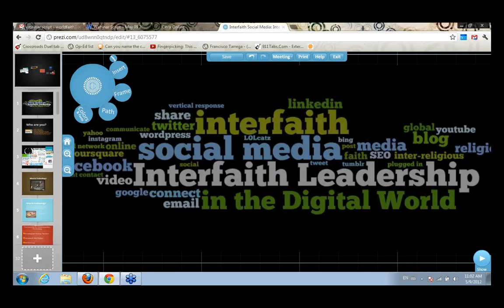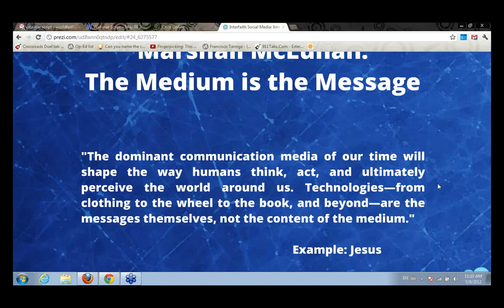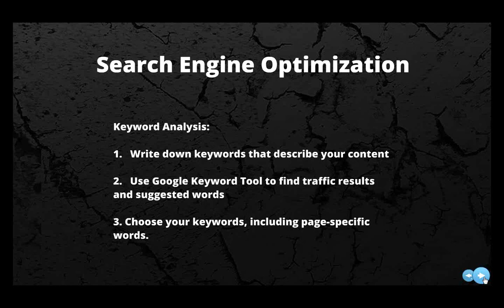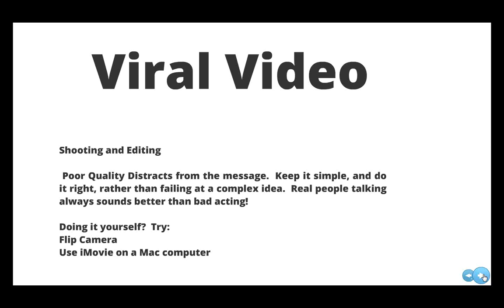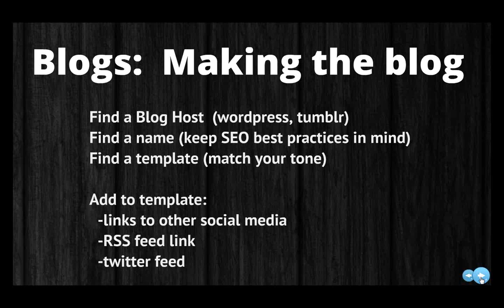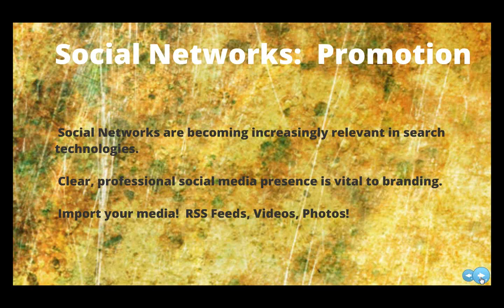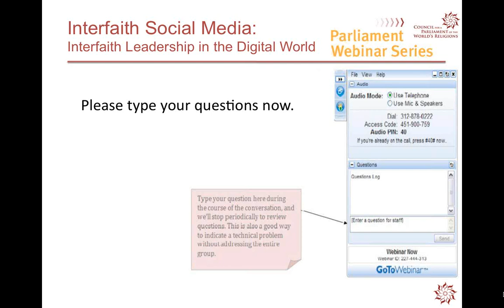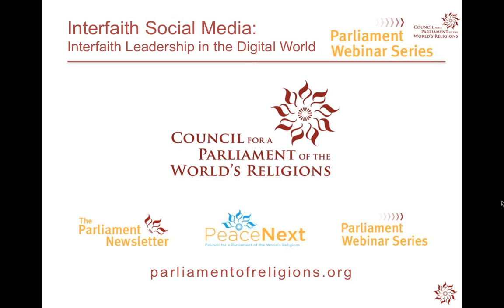Interfaith Social Media: Interfaith Leadership in the Digital World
This webinar will explore how to think about social media. Using the frameworks of Marshall McLuhan, marketing theory, and media hook, we will explore how to leverage these technologies tactically, to comprise an effective overall strategy in interfaith and religious work.

Frank Fredericks is the founder of World Faith, Çöñár Records, and Co-Founder of Religious Freedom USA. After graduating from NYU, Frank worked in the music industry, managing artists such as Lady Gaga. In 2006, he founded World Faith. a youth-led interfaith organization active in ten countries. As an active blogger, Frank has contributed to the Huffington Post, Washington Post, and Sojourners. Frank has been interviewed on Good Morning America, NPR, New York Magazine, and various international media outlets, and is an IFYC Fellow Alumnus, Soliya Fellow, and YouthActionNet Fellow.

Frank also works as an independent Online Marketing and PR Consultant, consulting non-profits, corporations, foundations, recording artists, and political campaigns on web issues ranging from viral video and social networks to SEO and advertising. He resides in New York, New York, where he still performs as a professional musician with local artists.